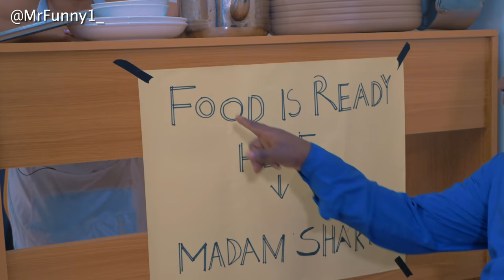Sabinus the tactics man 🤣 (oga sabinus)